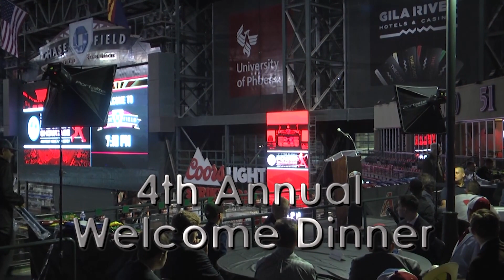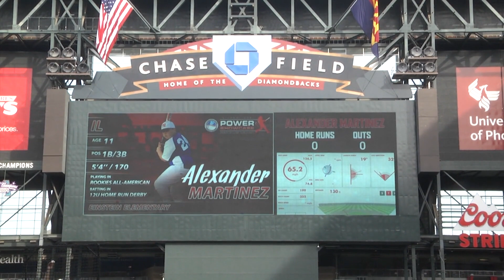4th National POWER SHOWCASE (IL) Alexander Martinez 12U Group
Top Prospect - (IL) Alex Martinez - Participating in the 4th National POWER SHOWCASE - November 15th through 17th - Chase Field - Phoenix, AZ 2019.  Results: 9 Home Runs - 3 Consecutive - Longest 294ft - Exit Velocity 85.8 mph.